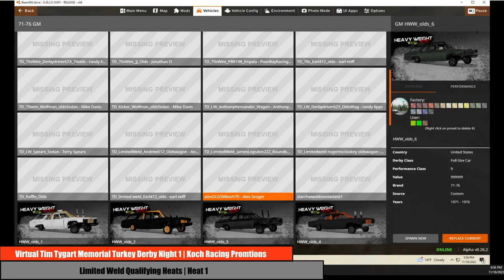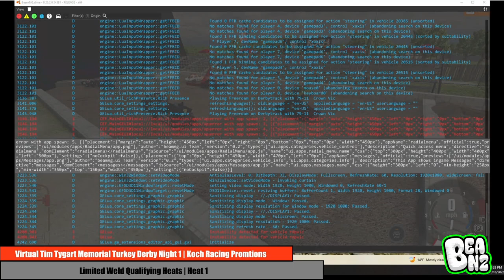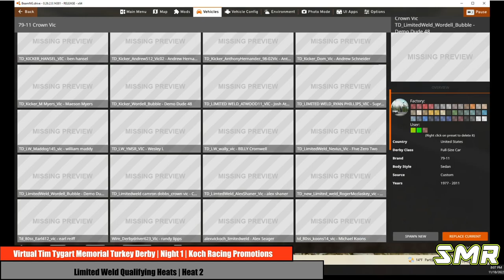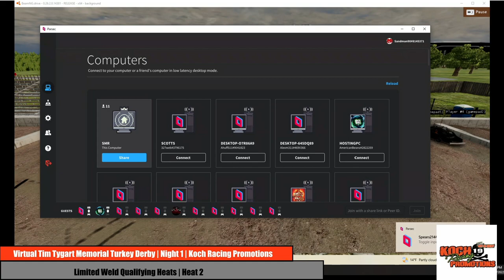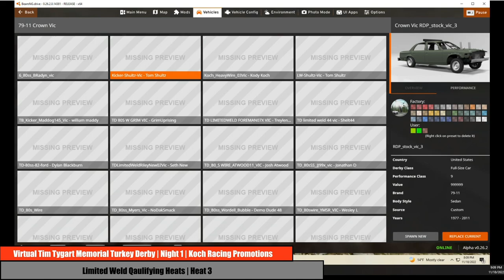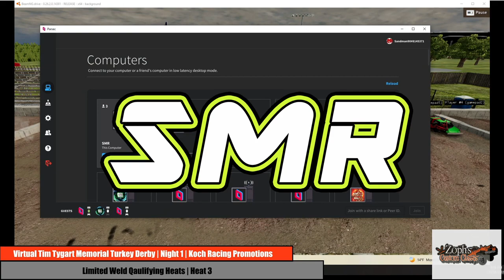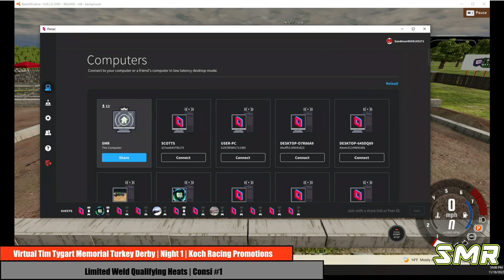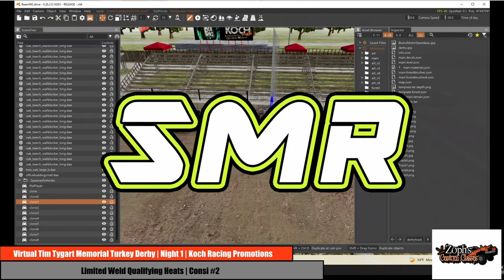Virtual Tim Tygart Memorial Turkey Derby | Night 1 Limited Weld Qualifying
UNCUT FULL LENGTH OF NIGHT !